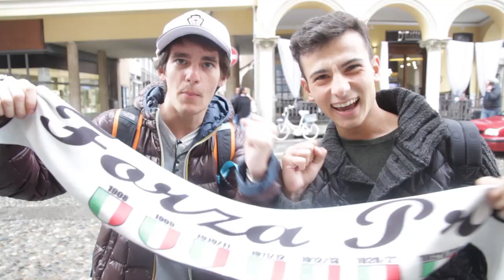Pro Vercelli-Vicenza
Acquista subito il biglietto per Pro Vercelli-Vicenza di sabato 17 ottobre e vieni a tifare Pro Vercelli allo stadio "Silvio Piola"!

Credits: Broken Egg Creative Lab